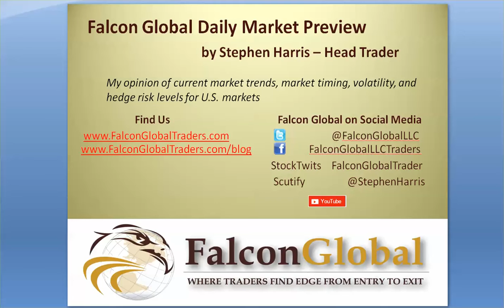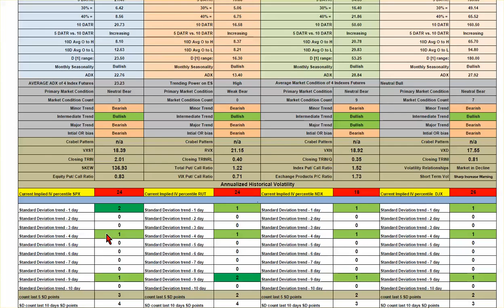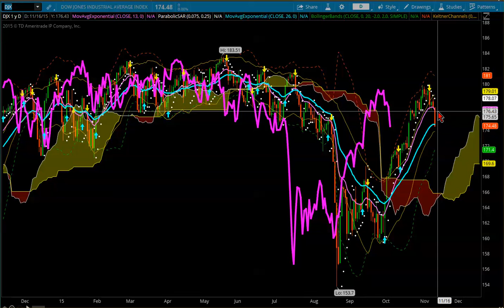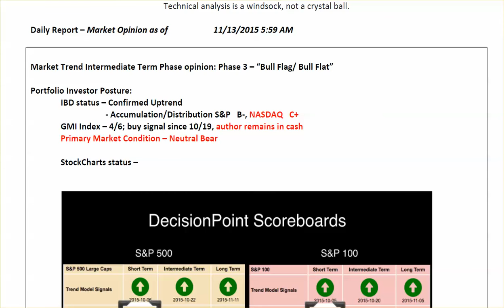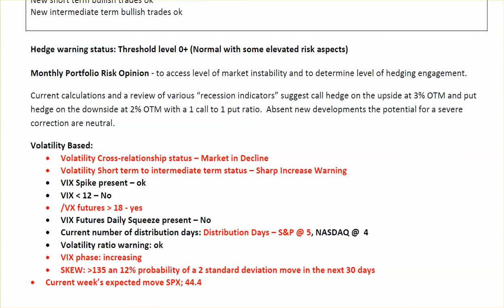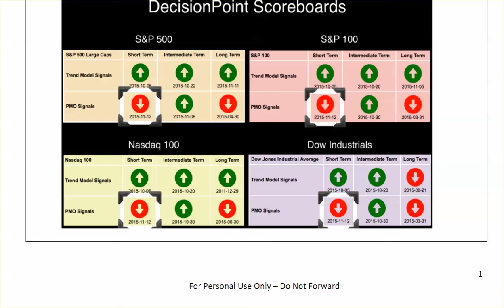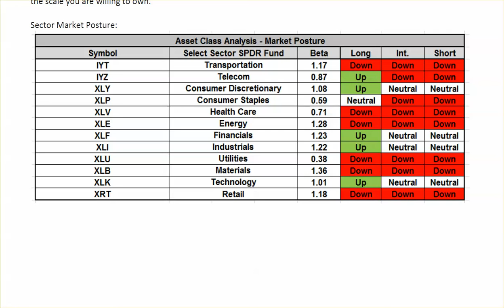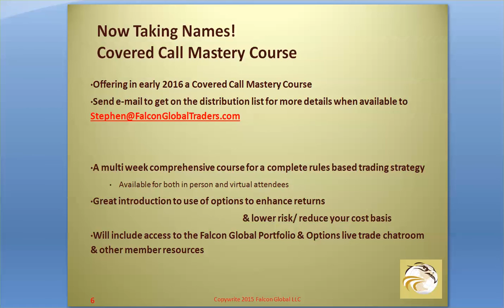11-13-15 Market Forecast | Stock Trading Strategies | Falcon Global Traders